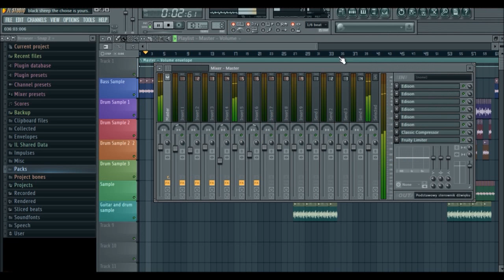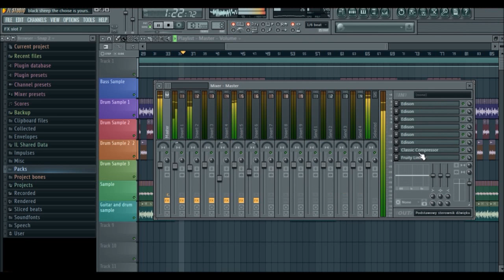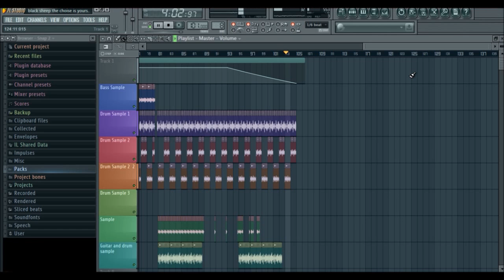Black Sheep - The choice is yours (Remake beat FL Studio by Lolek)